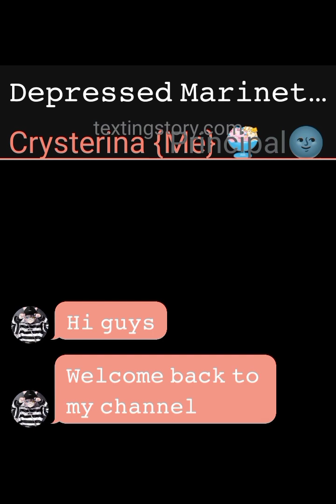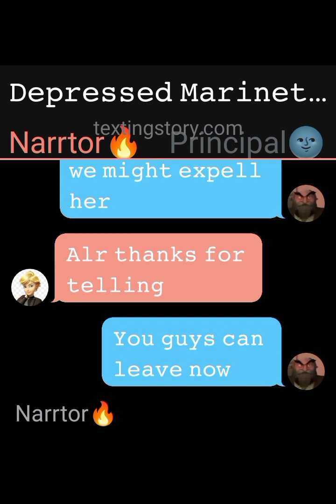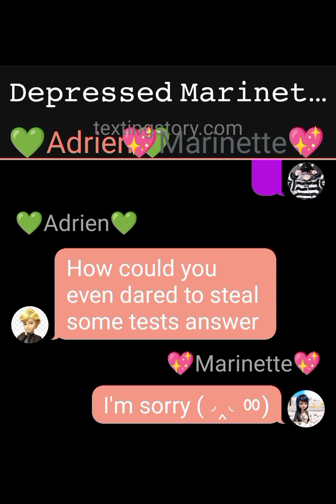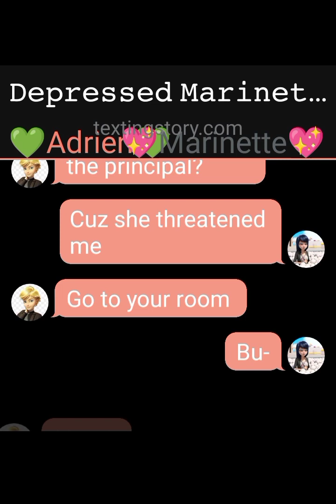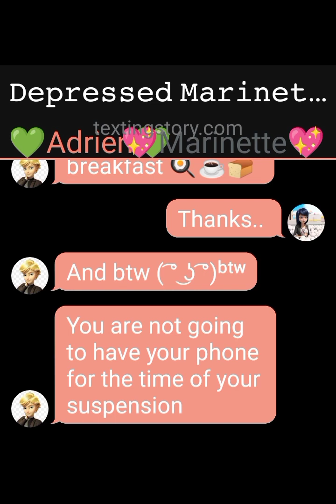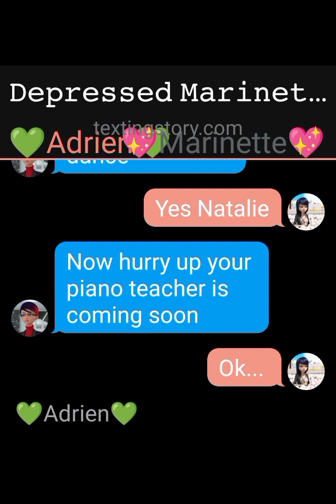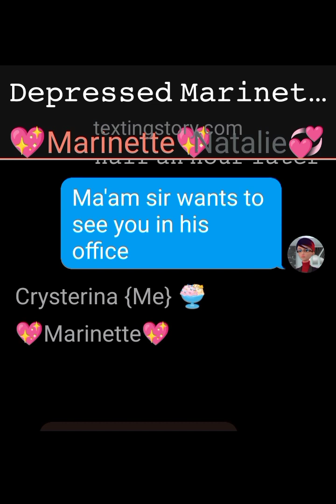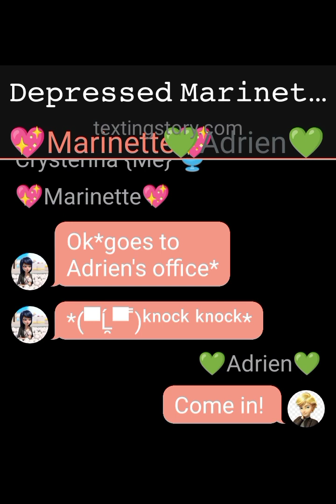𝙼𝚊𝚏𝚒𝚊 𝚋𝚘𝚜𝚜 𝚙𝚊𝚛𝚝 4 {𝙺𝚒𝚍𝚗𝚊𝚙𝚙𝚎𝚍 𝚋𝚢 𝚊 𝙼𝚊𝚏𝚒𝚊}